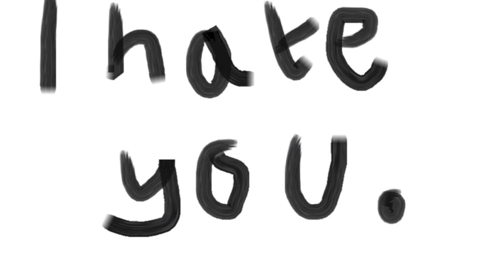How Do You Solve a Problem Like Maria?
Maria Mourani turns her back on the Quebec sovereignty movement and embraces federalism!